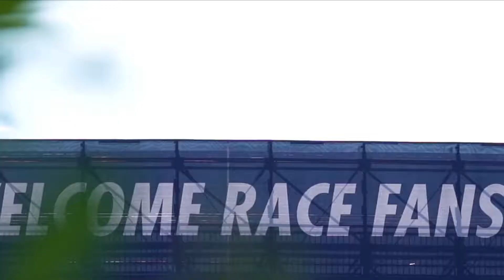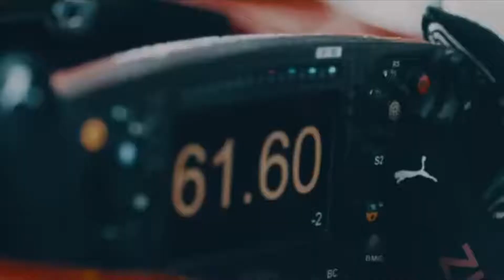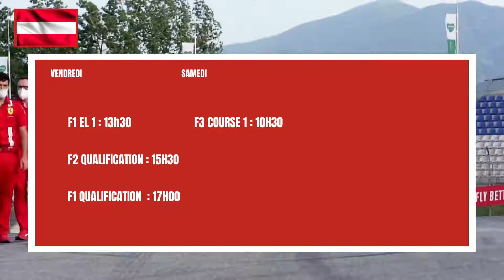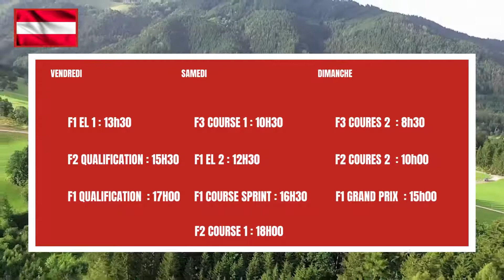DOMINATION TOTAL RED BULL AU GP D'AUTRICHE ? - PREVIEW GRAND PRIX AUTRICHE - F1 2022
DOMINATION TOTAL RED BULL AU GP D'AUTRICHE ? - PREVIEW GRAND PRIX D'AUTRICHE - F1 2022 - LE PODIUM F1

00:00 introduction
01:07 La "une" de la semaine !
02:28 La mise en bouche du Grand Prix !
05:20 Le programme du GP de Silverstone !
06:26 Le pronostiqueur du Dimanche !

A l'issue du Grand Prix d'Autriche, nous aurons atteint le cap de la mi-saison. Sur le Red Bull Ring, nous sommes sur les terres de Red Bull Racing avec une foule acquise à la cause de Max Verstappen.

La F1 est retour sur l'un des tracés très appréciés des pilotes, typé à l'ancienne où les échappatoires en herbe et gravier y sont encore légion. Un circuit qui compte peu de virages, mais qui produit toujours un spectacle indécis. Ce sera également le retour du format Sprint, on aura donc deux courses, l'une Sprint, et le Grand Prix traditionnel.